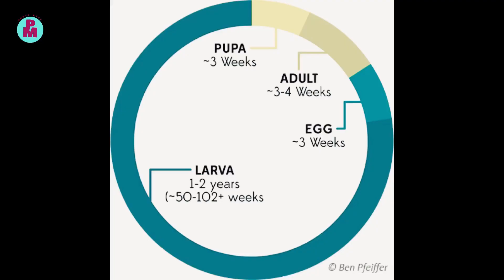អាថ៌កំបាំង​រូបថត៖ រឿងពិត​ ៨​ យ៉ាងពីសត្វអំពិលអំពែក​ (8 real points from firefly)